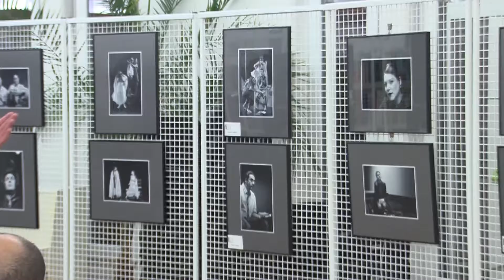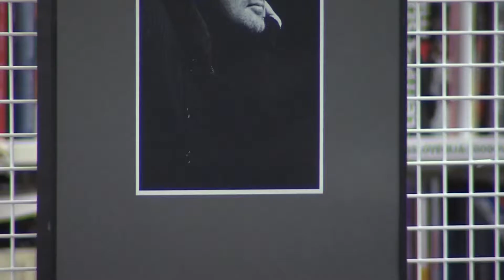Razstava Fofite: Moje gledališče, december 2018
Posnetek je nastal v produkciji TV Medvode, ki nam ga je prijazno odstopila za objavo.